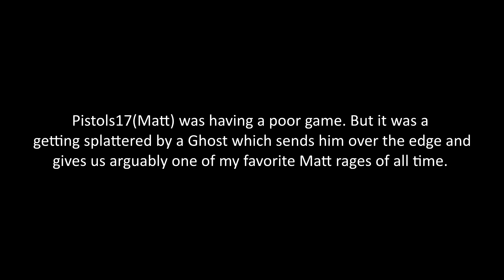Great F*ck!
We totally know how to run a joke into the ground.